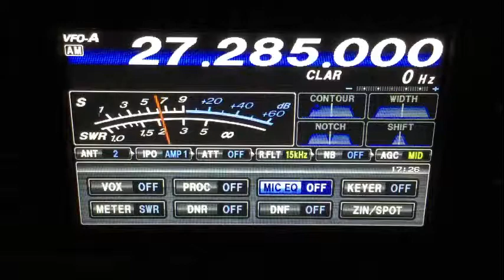CB28-6-18-2019–122-Me,Chicken Man-Oh,672-Tn,101-Nc,Johnny Johnny-Va